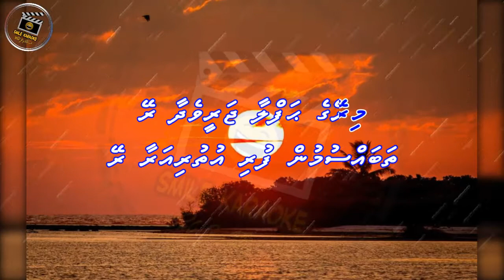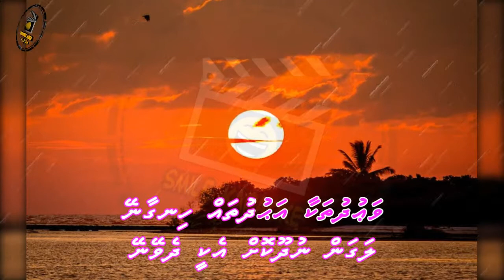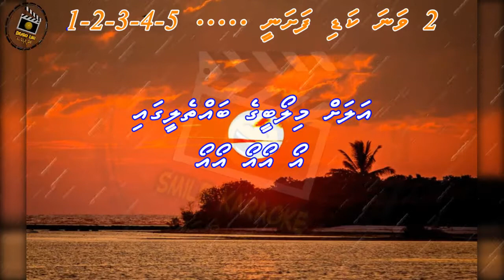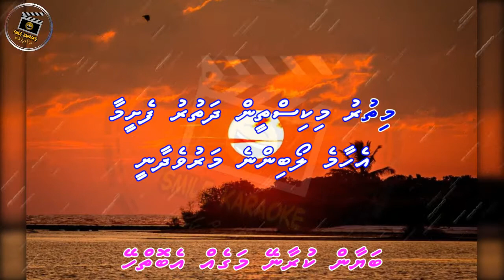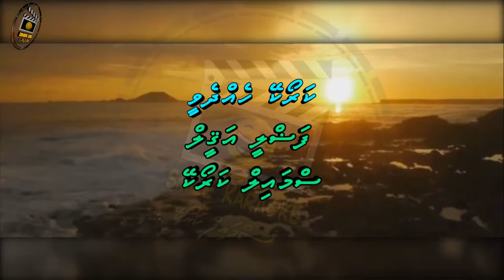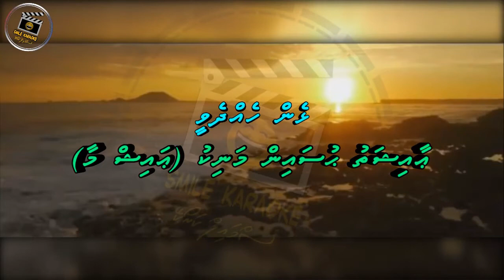Agudhuge Vaudhu (DUET) Smile Karaoke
Song: Agudhuge Vaudhu (DUET) Smile Karaoke
Singer:
Album:
Lyrics:

Song: Meri Mohabbat Jawan Rahegi
Movie: JANWAR
Starcast: Shammi Kapoor, Rajshree
Singer: Mohammed Rafi
Lyricist:
Producer: S. Hardip
Director: Bhappi Sonie
      - Smile Karaoke -